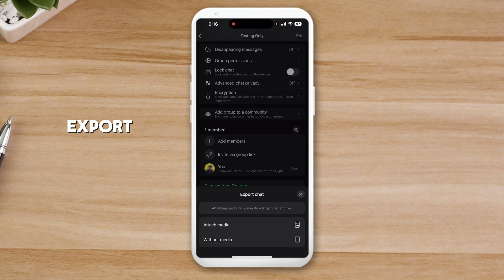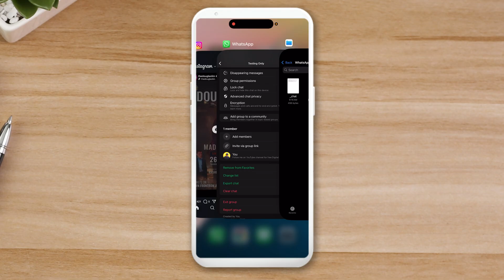How To Export Your WhatsApp Chat History (2025 UPDATE)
How you can export your WhatsApp Chat History | Need to save or export your WhatsApp chats history outside the app? In this quick step-by-step tutorial, I’ll show you how to export WhatsApp chat history on both iPhone and Android.

You can export your chats with media (photos/videos) or without media, and send it via email, Google Drive, AirDrop, or other apps.

✅ Works on Android & iOS
✅ Export group chats or private messages
✅ No 3rd-party app needed

Notes:
📌 Exported chat will be sent as a .txt file
📌 Media files are sent as attachments (if you choose to include them)
📌 You can’t import this chat back into WhatsApp